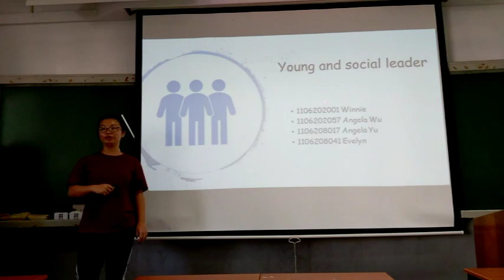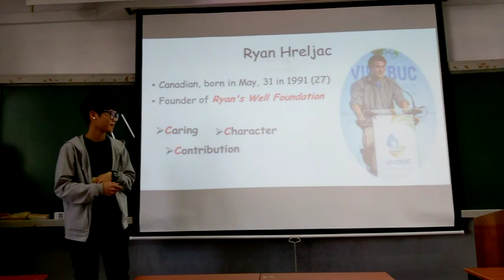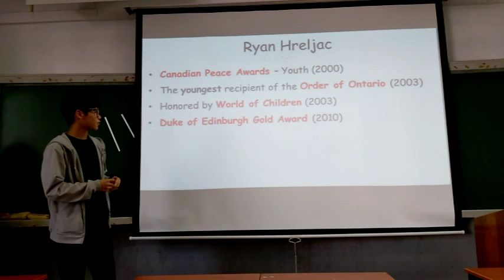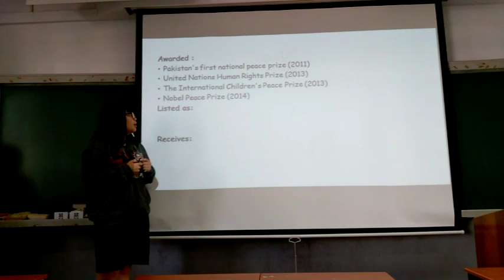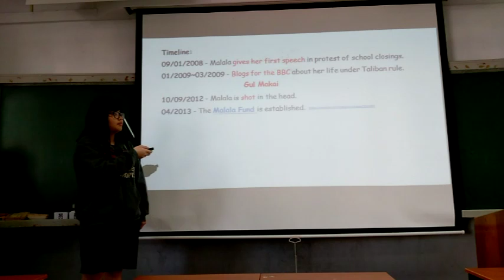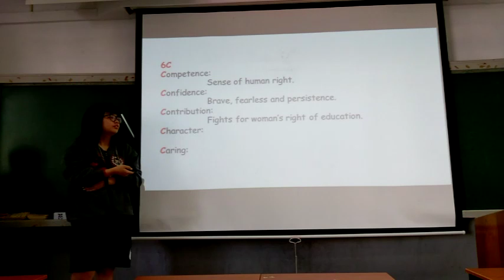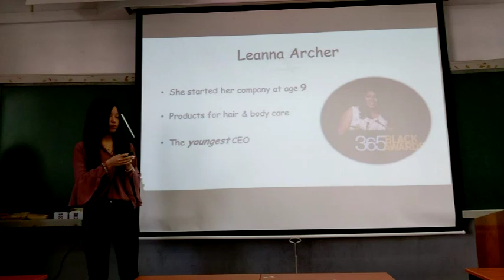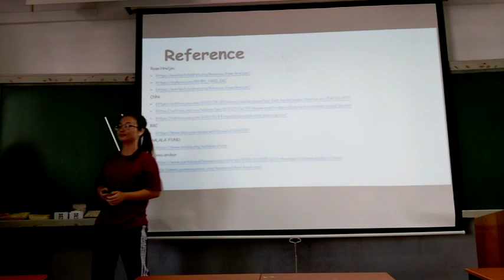107Y2L8 Fall PP Task 1-Presentation-Young and social leaders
Angela Wu, Angela Yu, Evelyn, & Winnie
[Richard]